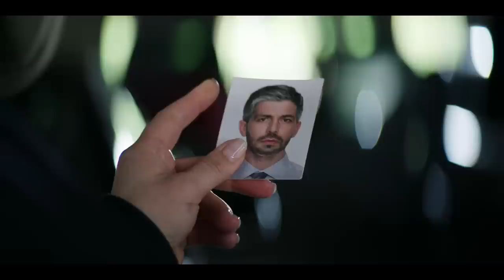Kaley Cuoco on Getting Slapped by Sharon Stone, Rescuing a Zonkey & Anxiety Shooting Curb Episode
Kaley talks about rescuing a half donkey/half zebra over the weekend, having anxiety while shooting a very funny episode of “Curb Your Enthusiasm,” season 2 of her HBO Max show “The Flight Attendant,” and getting surprise slapped by Sharon Stone three times on set.